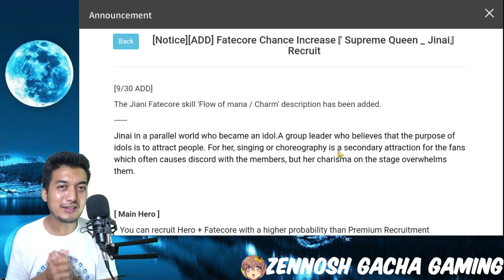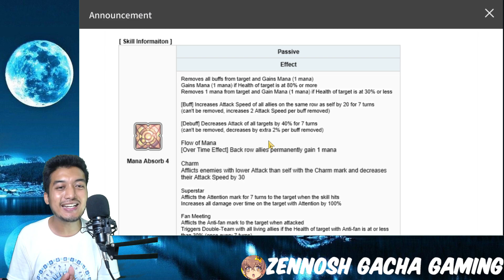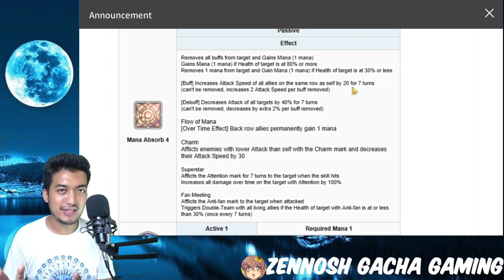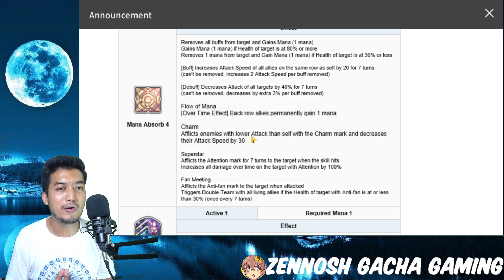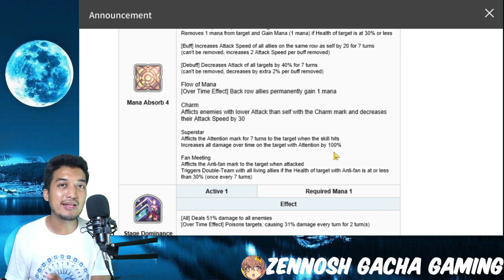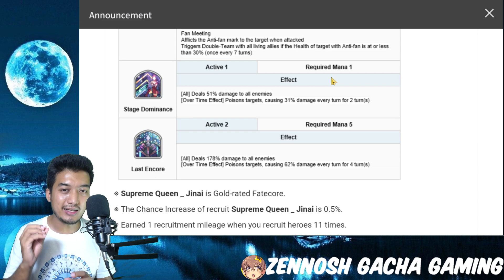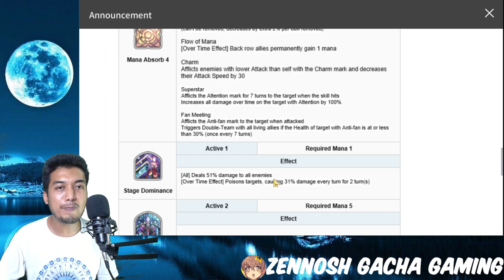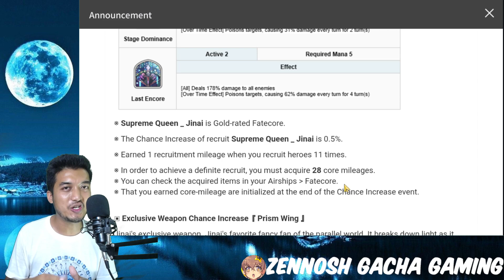Worth Summoning FC Jinai ! Charm & Mana Flow Is Back! Re-Review | Exos Heroes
💥TimeStamp💥
00:00 - Intro
01:55 - Passive Skill Discussion
10:25 - Active Skill 1
11:24 - Active Skill 2
12:46 - Should you Summon FC JINAI?

Title: Worth Summoning FC Jinai ! Charm & Mana Flow Is Back! Re-Review | Exos Heroes